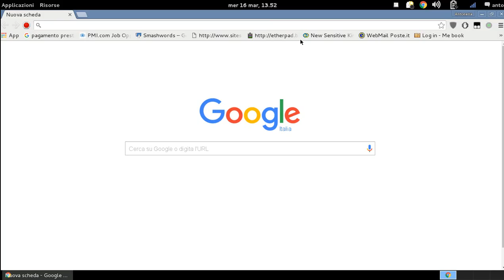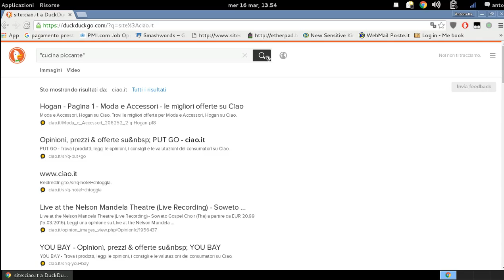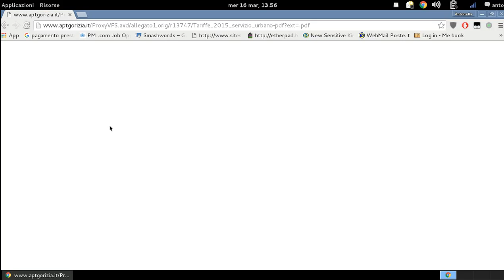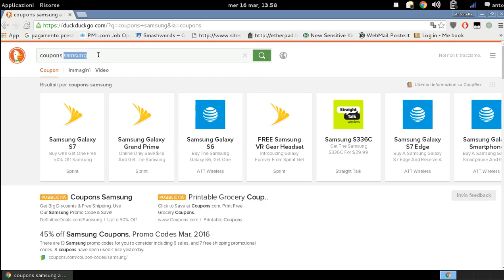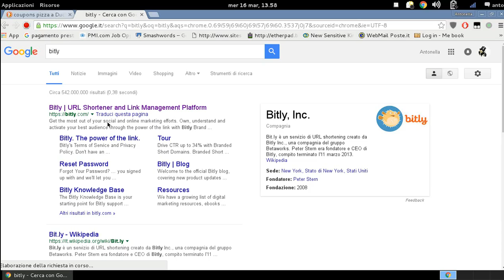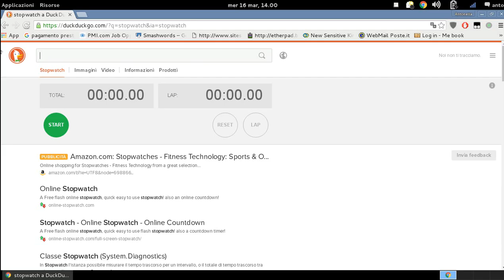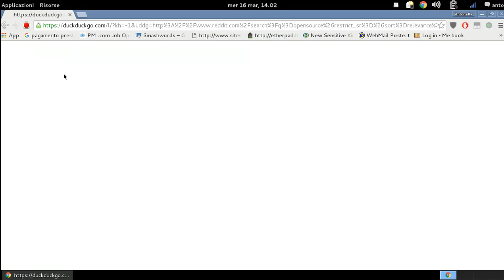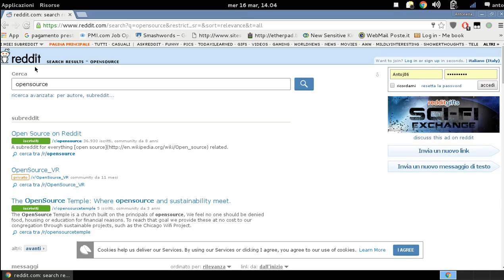Cercare con Duckduckgo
Qualche trucchetto utile per cercare con duckduckgo.
Duckduckgo ha tante chicche ed è molto geek!